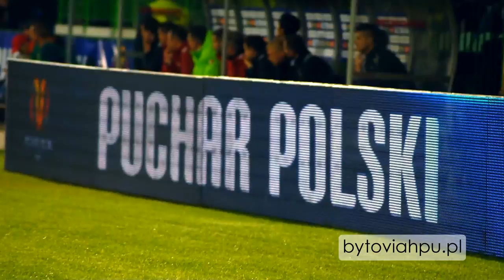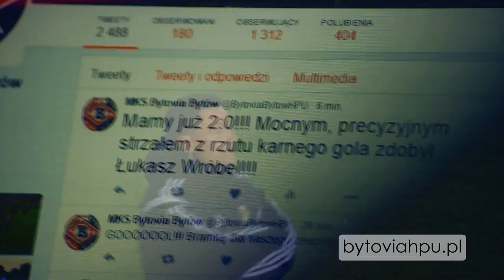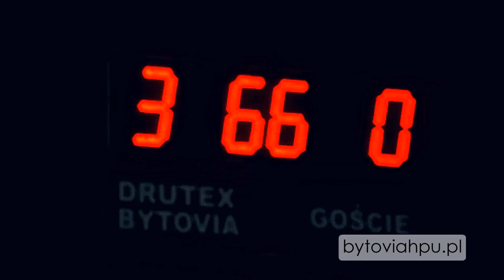Wokół meczu Bytovia - Śląsk Wrocław [3:0] [Puchar Polski]